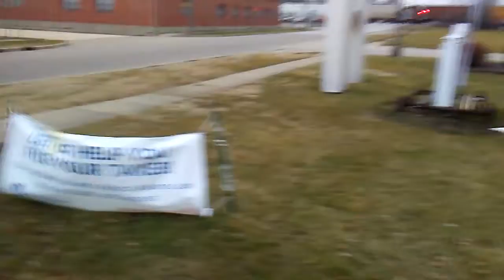Canadian National 3022 Freight Train goin through Effingham,Illinois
this was filmed a couple of days ago in effingham illinois herees another canadian national freight train video for all my railfans out there who is subscribed to my channel haters stay way from this video if u dont like simply do not view if u enjoy leave a like and good comment